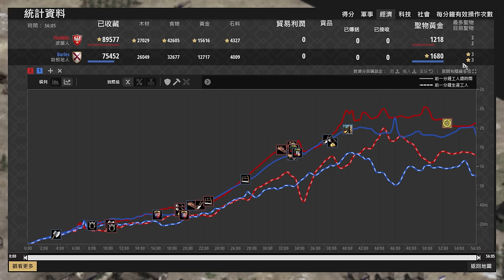【世紀帝國2決定版】哥插的不是塔而是心態，波蘭五村香爐式塔攻！當競技場在插塔🤣 波蘭 vs 勃根地